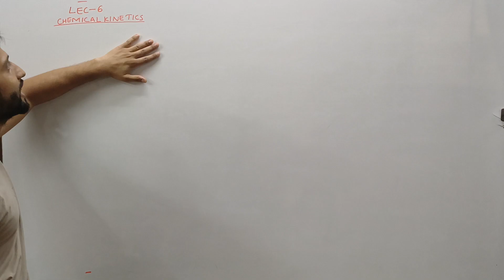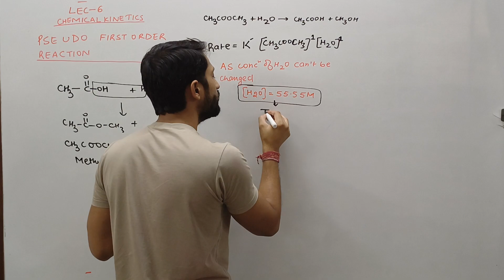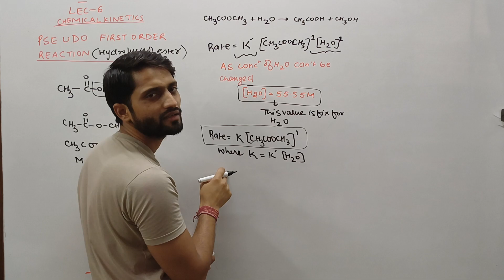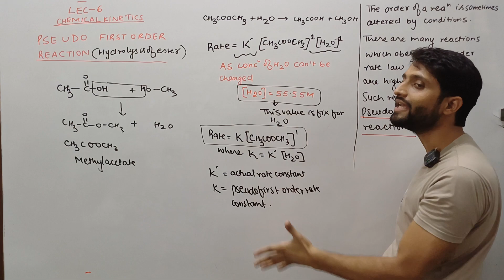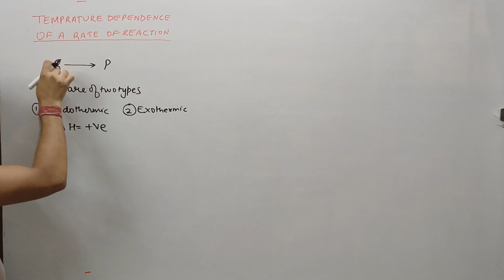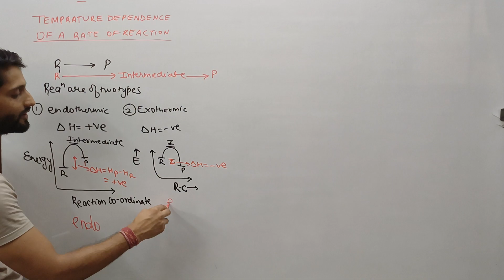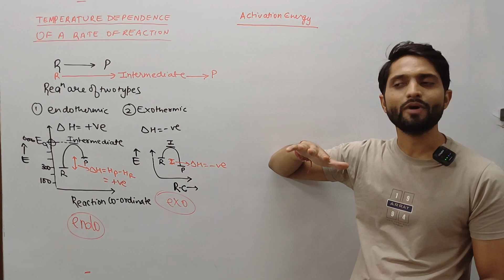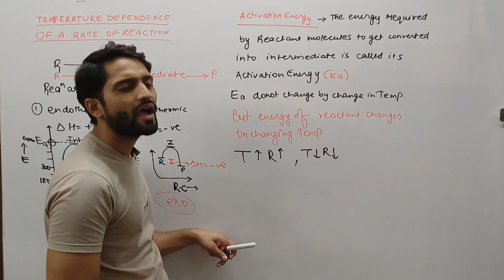chemical kinetics lecture-6